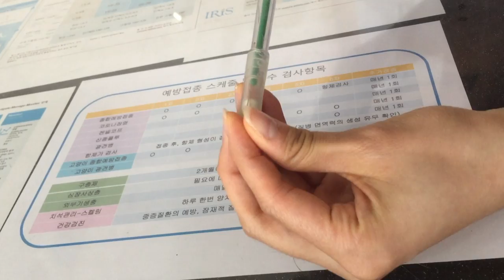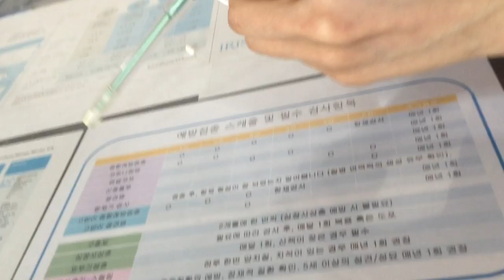[아오/あお] 주사기로 알약 먹이는 방법 (부제: 고양이+사람 살려)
애들이 싫어할 만한 일은 진짜 하고 싶지 않은데.. 에휴ㅠㅠ